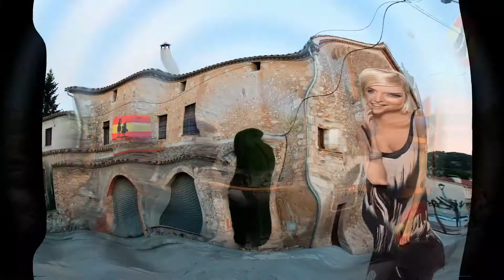Modelos femeninos pateando España 1